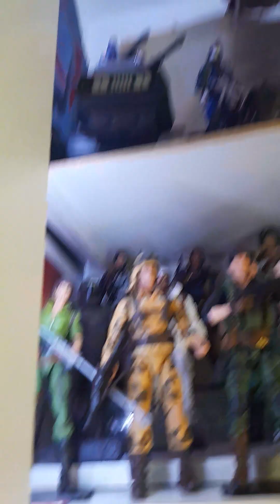Action Figures (2024): G.I. Joe modern 25th/30th/ROC/RET/RES/50th (4")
Coleção localizada em São Paulo, Brasil. Abaixo os Cobras (proporção de 2 cobras para cada G.I.Joe), com duplicatas de troopers variados. Diversos rankings, tropas especializadas e customs variados (baseados na animação ARAH clássica). Diversos customs e adaptações de personagens para ficar mais próximo do cartoon. Algumas criações livres (cobra Ground Crew, Lady Jaye mergulhadora). 95% Hasbro moderno (exceto alguns veículos Vintage) e 5% Super 7 Reaction.

Collection located in São Paulo, Brazil. Below are the Cobras (ratio of 2 cobras for each G.I.Joe), with duplicates of various troopers. Various rankings, specialized troops and various customs (based on the classic ARAH animation). Various customs and character adaptations to get closer to the cartoon. Some free creations (Ground Crew cobra, Lady Jaye diver). 95% modern Hasbro (except some Vintage vehicles) and 5% Super 7 Reaction.